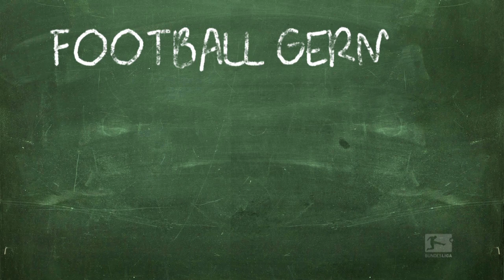Lewandowski, Huntelaar, Vieirinha & Co. – Football German: Fallrückzieher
Lesson 1: Fallrückzieher.
So, you think you know everything about German Football, right? But do you know what a "Lattenkracher" or "Zuschauerandrang" is? Well, worry no more! Get ready for the all-new Football German class right here on the Bundesliga YouTube Channel. Just sit back and let Bundesliga stars like Robert Lewandowski, Vieirinha and Arjen Robben teach you all the important Bundesliga words.

The Official Bundesliga YouTube channel gives you access to clips from Germany's football league that you won't find anywhere else. to see what all the noise is about!